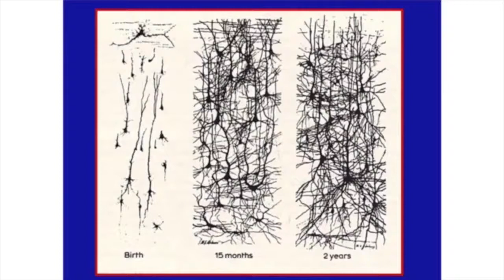Beeldmateriaal keynote Ingrid Wolff - Susan 1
Beeldmateriaal keynote Ingrid Wolff i.h.k.v. Klein_Kunst